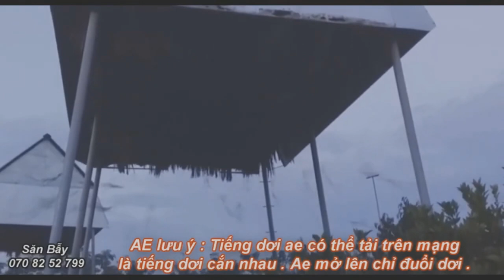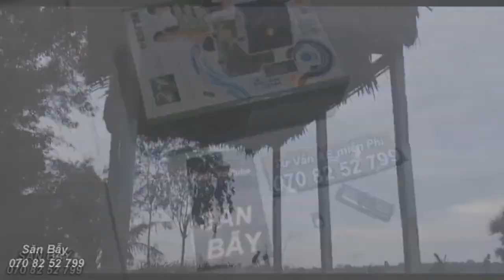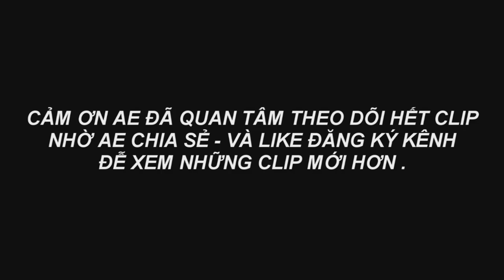Máy Dụ Dơi Muỗi Về Chòi Hỗ Trợ Nuôi Dơi Lấy Phân Hiệu Qủa Hơn 100%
Với cách dụ dơi về chòi ( chuồng dơi ) đễ nuôi lấy phân dơi muỗi bán làm kinh tế . Bà con sẽ đỡ vất vã hơn .Khỏi cần mua dơi mồi . vài ngày dơi cũng sẽ chết rất tốn kém
Chỉ cần bật nhạc tiếng dơi muỗi lên Ae có thể dụ hàng trăm con dơi 1 nơi khác đến hiệu quả hơn .